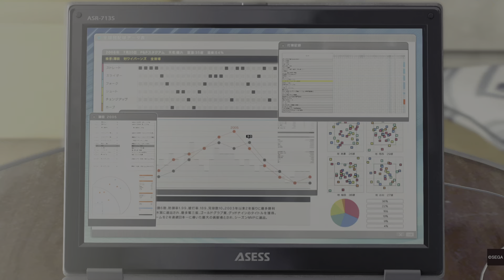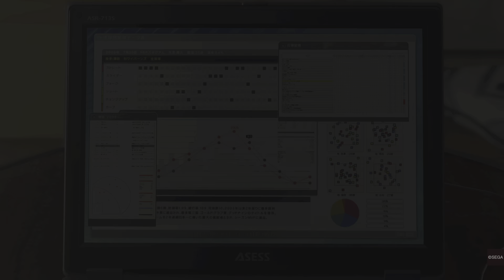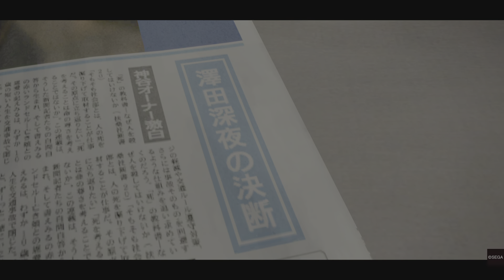YAKUZA 5 pert 46